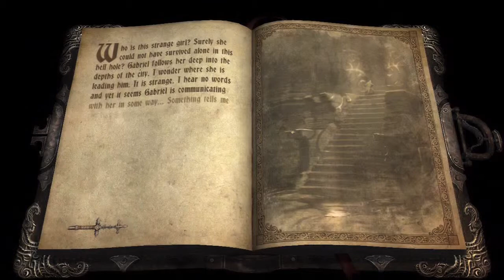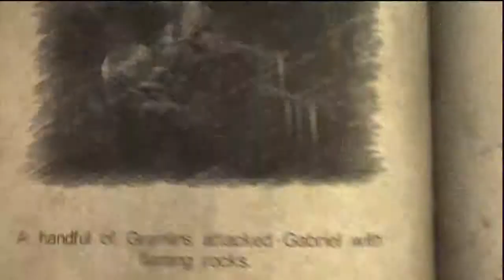Let's Play Challenge! Castlevania: Lords of Shadow Paladin - Episode 3 Part 1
There's a lot of failing going on in this episode. Is this what I have in store for the other twelve chapters. Errors and Death both go double digits in this episode.

Also I'm planning on starting a new series called Let's Play for an Hour.

Chapter 2 Stage 6 - Dark Dungeon
Light Gem (6/30): On your way down at the start of the stage there is a waterfall. Lower yourself down the grip point to find a ledge, the knight holding this gem is behind the waterfall.

Shadow Gem (3/30): The dead knight holding this gem is right behind the dead night that was holding the first stone rune key.

Shadow Gem (4/30): On your accent near the end of the stage. There will be two grip points across from each other, if you look close enough you will see the glow of a knight underneath your grip point. Make your way down to get the fourth Shadow Gem.